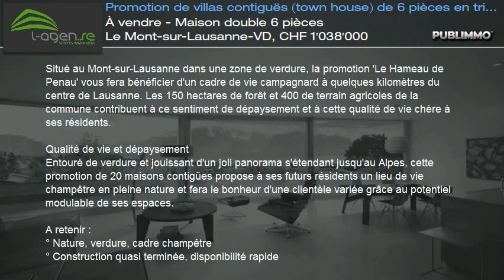À vendre - Maison double 6 pièces Le Mont-sur-Lausanne-VD, CHF 1'038'000